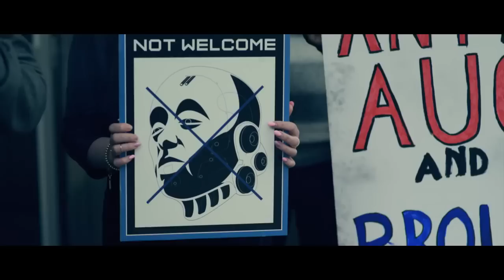Deus Ex: Mankind Divided — трейлер «Механическая изоляция»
Крутое видео с реальными актерами и без игрового процесса о том, как обычные люди рассорились с людьми с механическими имплантатами

Deus Ex: Mankind Divided
Жанр: Экшен, Шутер, Stealth, Ролевые игры
Платформы: PC (Windows), PlayStation 4, Xbox One
Издатель / Разработчик: Square Enix / Eidos Montreal
Дата выхода: 23 августа 2016